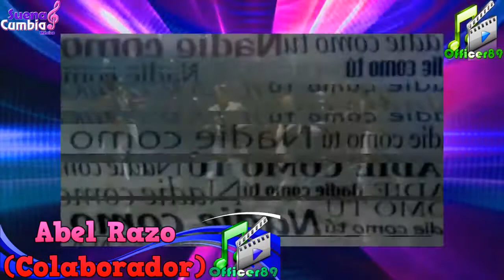ENTREVISTOUR CON Officer89 - LOS EXTRAÑOS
Originarios de Zacualpan, Estado de Mexico; y con un estilo autentico desde hace más de dos décadas, el trabajo de esta gran agrupación, se ha consolidado en el gusto del público. Una trayectoria exitosa, misma que los ha llevado a colocar varios temas en los primeros lugares de popularidad. Su incansable inspiración, así como los excelentes arreglos musicales en cada tema, han logrado invadir el género tropical, con su contagioso ritmo, estilo y sabor. Hoy, en entrevistour con Officer89, te presentamos a: Los Extraños, la dimensión de la cumbia en américa.

Dónde más??

¡Comenta, comparte!